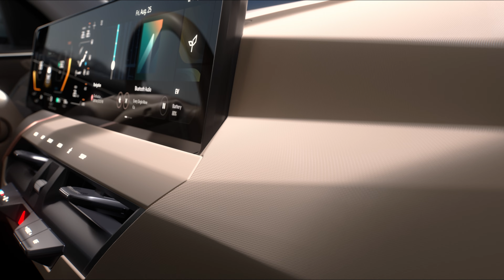The Kia EV5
Embrace the next generation of driving with the Kia EV5, where innovation and design create a seamless journey. ​

استعدوا للجيل القادم من القيادة مع كيا EV5، حيث يلتقي الابتكار والتصميم لخلق تجربة سلسة​